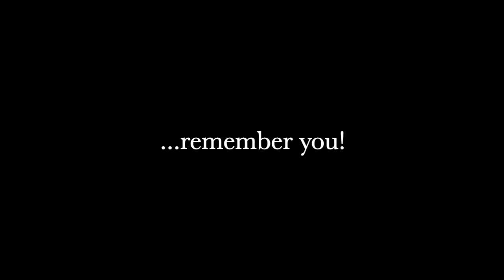Merlin - Remembrance Day Intro - I'm Just A Child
This video is about Merlin - Remembrance Day Intro - I'm Just A Child